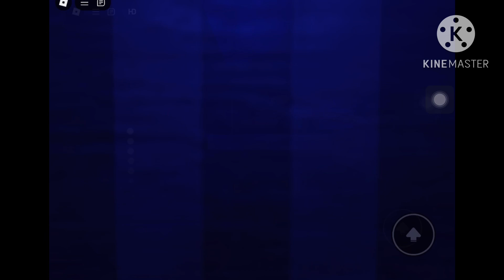Haunted Mansion Hoilday (On Roblox) Late Halloween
Wish You A Scary Christmas, I’m Late Uploading, Sorry. Welcome Foolish Mortals To Haunted Mansion Hoilday, I Am Your Channels Your Oranger Entertainment (The Orange Rainbow Friends Horror Game Edition) This Is Our Character Raveny The Raven, Goofy, Donald, Mickey, Jack Skeleton, Zero The Ghost Dog And The Ghost Guys. Scary Christmas Everyone And Happy Late Halloween!